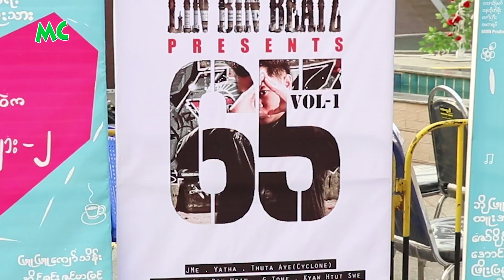"LIN BIN BEATZ Presents 65 Volume-1" ဟစ်ဟော့ခွေ မိတ်ဆက်ပွဲ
Underground နဲ့ Mainstream ထဲက နာမည်ကြီး ဟစ်ဟော့ အဆိုတော် (၂၅) ယောက်ပါဝင် သီဆိုထားတဲ့ "Lin Bin Beatz Presents 65 Volume -1" အဖွဲ့လိုက် တေးစီးရီး ပရိုမိုးရှင်းပွဲကို ၂၀၁၈ ခုနှစ် ဖေဖော်ဝါရီလ (၁၃) ရက်နေ့က ရန်ကုန်၊ Myanmar Plaza မှာ ကျင်းပခဲ့ပါတယ်။

@MyanmarCelebrity Update: The "LIN BIN BEATZ Presents 65 Volume-1" Hip Hop Group Music Album promotion was staged on February 13, 2018 at the Myanmar Plaza in Yangon.